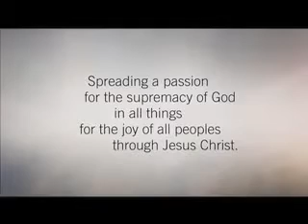Lionhearted and Lamblike: The Christian Husband as Head 1/2, Part 1